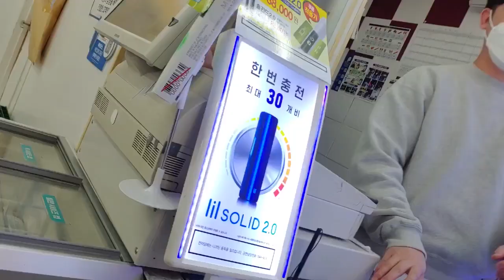불마왕라면먹기 미니탁구 시합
드디어 매운순위 1위 불마왕을 샀습니다
지는 사람이 다 먹기 ㅋㅋ